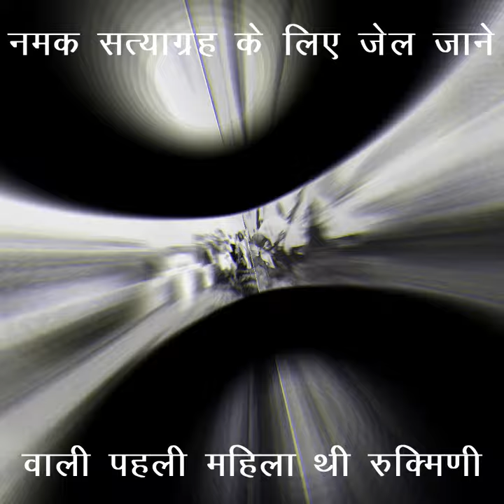जेल जाने वाली पहली महिला